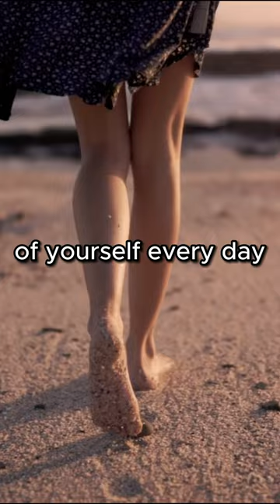Focus every day